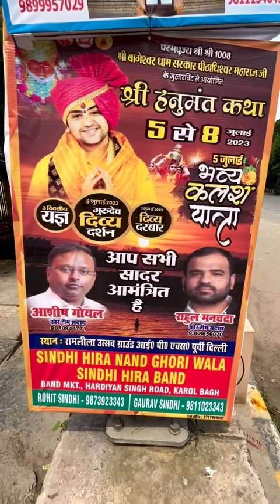Bageshwar dham sarkar delhi darbar/ IP extension bageshwar dham / Bageshwar dhan sarkar delhi 2023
Dhirendra Krishna Shastri (born 4 July 1996 as Dhirendra Krishna Garg) also known as Bageshwar Dham Sarkar ( bageshwar dham hanumant katha location 2023 ) or Maharaj,is the peethadhish of the Bageshwar Dham Sarkar, a religious pilgrimage site in Chhatarpur district of Madhya Pradesh, India. Shastri recites stories at Bageshwar Dham ( bageshwar dham sarkar ka delhi mein divya darbar kab lagega ) in Chhatarpur.
Now bageshwar dham katha is going to held in Delhi's IP extension, Patparganj , katha will be held from 5th of July 2023 to 8th of July 2023 Divya darbar will be held on 7th of July 2023 in the morning.

In this video, I have shared all the information about bageshwar dham sarkar delhi katha 2023 like location, nearest metro station, parking, Divya barbar timing, katha timing and all the related informations!

Location:- Utsav ground I.P Extension
J8J6+3VP, IP Ext, I.P.Extension, Patparganj, Delhi, 110092

Bageshwar dhan sarkar delhi 2023
Bageshwar dham sarkar delhi darbar
IP extension bageshwar dham
bageshwar dham hanumant katha location 2023
bageshwar dham delhi darbar kab lagega
bageshwar dham sarkar ka delhi mein divya darbar kab lagega
bageshwar dham sarkar katha delhi
bageshwar dham sarkar hanumant katha delhi Location
bageshwar dham sarkar katha ip extension delhi
bageshwar dham katha delhi me kahan ho rahi hai
bageshwar dham sarkar katha Patparganj delhi
बागेश्वर धाम कथा दिल्ली में कहां हो रही है
बागेश्वर धाम दिल्ली दरबार कब लग रहा है